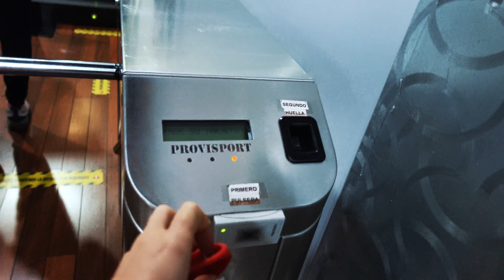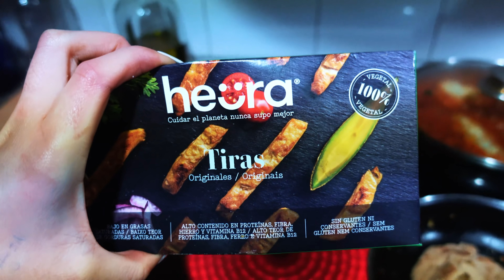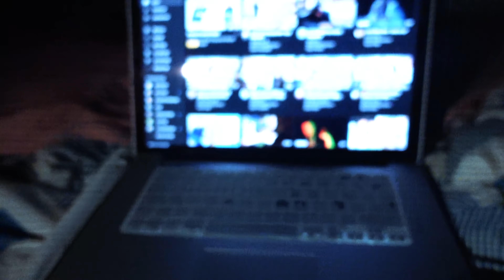EL VLOG MAS RANDOM | NAT JIM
Hoy toca un vlog random enseñado lo que como en un día entero!

Extra
   - Producido por CRASIS AGENCY ( Albert Salillas | Jhon Jaen )